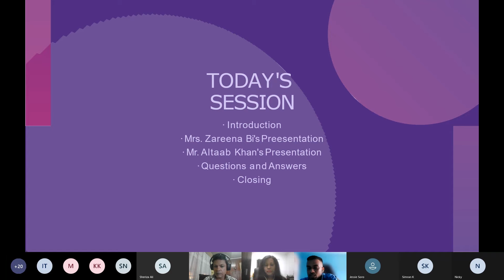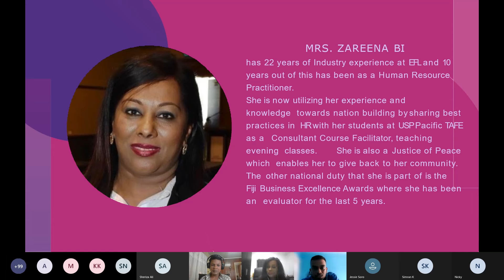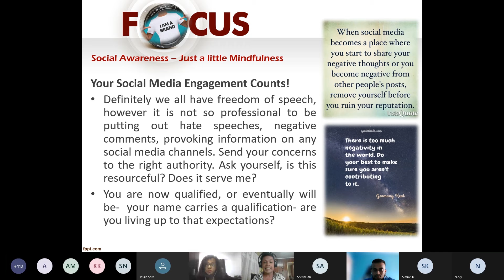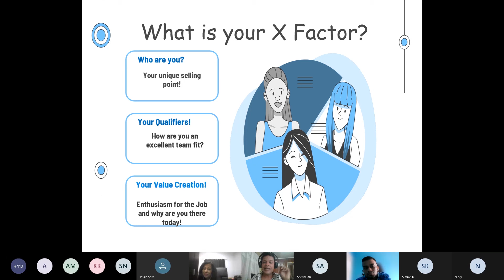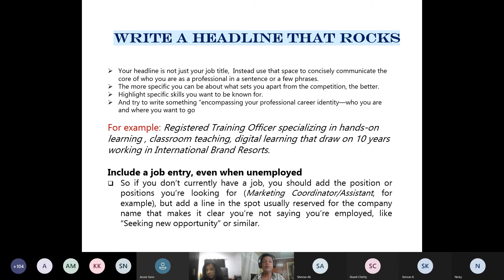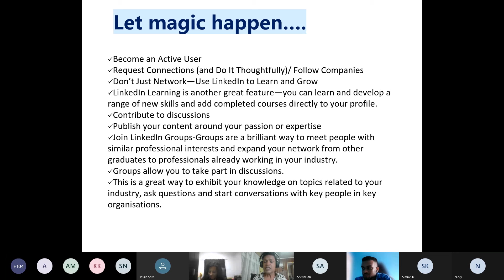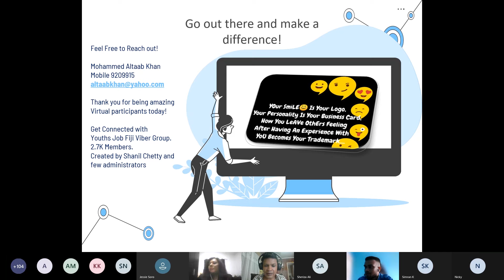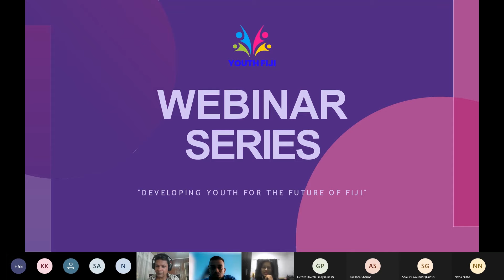Episode One | Self Development Techniques | Youth Fiji Webinar Series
Welcome to the first episode of our webinar series. These webinars are hosted live and the recordings are posted as part of our Webinar series episodes. Youth Fiji - Empowering The Youth of Fiji